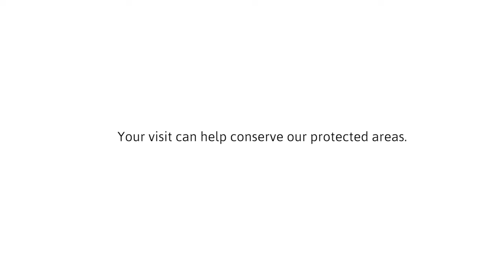Virtual Tour | Balinsasayao Twin Lakes Natural Park & Apo Island Protected Landscape and Seascape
Discover the rich biodiversity within our protected areas in this immersive video of the Balinsasayao Twin Lakes Natural Park & the Apo Island Protected Landscape and Seascape both in Negros Oriental.

Covering 8,016 hectares of lush forest and bodies of water such as lakes and waterfalls, Balinsasayao is the only remaining rain forest in the island of Negros. It is highlighted in the Year of the Protected Areas (YoPA) campaign that encourages sustainable ecotourism activities to help conserve the Philippines’ protected areas.

YoPA is a campaign of the Department of Environment and Natural Resources (DENR), the Department of Tourism (DOT), the Department of Interior and Local Government (DILG), and the Biodiversity Finance Initiative (BIOFIN) of UNDP Philippines.